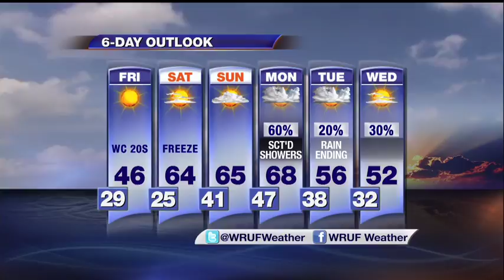Bitter Wind Chills by Morning (Again) in North Florida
UF Forecaster Deborah Alberto has been tracking the front and tells us when to grab the heavy winter gear again.  Plus, a look ahead to the weekend in hopes of a warm up.